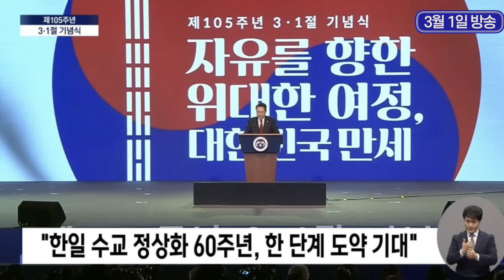[백운기가 뽑은 오늘 아이템] 자위대?! 역사 인식 제로 좀 모르면 물어봐